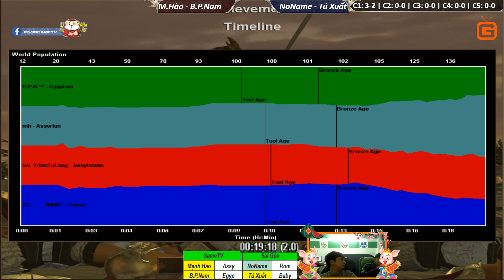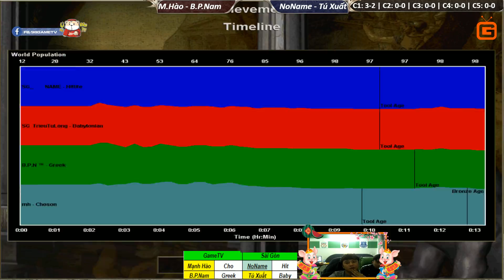C2T1 | 2vs2 Random Mạnh Hào - Bùi Phương Nam vs Tú Xuất - No Name